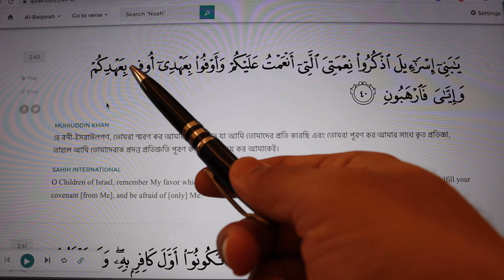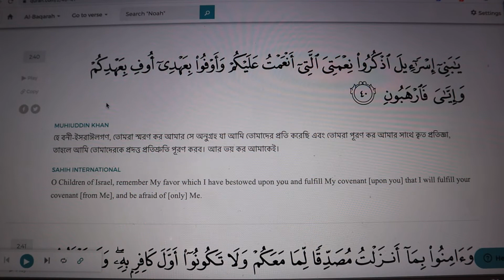S2E2 | 2:40 | হে বনী-ইসরাঈলগণ | Quranic thoughts in Bangla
হে বনী-ইসরাঈলগণ, তোমরা স্মরণ কর আমার সে অনুগ্রহ যা আমি তোমাদের প্রতি করেছি এবং তোমরা পূরণ কর আমার সাথে কৃত প্রতিজ্ঞা, তাহলে আমি তোমাদেরকে প্রদত্ত প্রতিশ্রুতি পূরণ করব। আর ভয় কর আমাকেই।